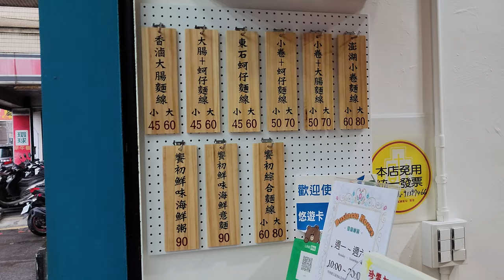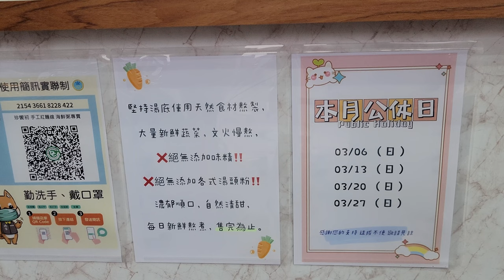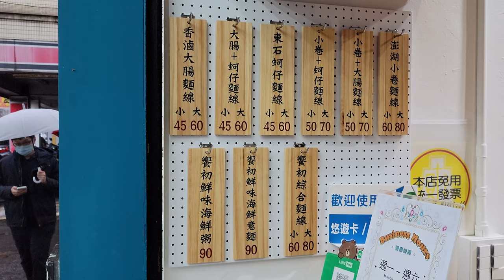*2022/03/28/中和區 珍饗初 手工紅麵線 海鮮粥專賣【Meck大叔】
店名：珍饗初 手工紅麵線 海鮮粥專賣
地址：新北市中和區中山路三段100號1樓
關於：
堅持湯底使用天然食材熬製
雞湯+柴魚+大量新鮮蔬菜,文火慢熬 絕無添加味精 絕無添加各式湯頭粉或濃縮液。